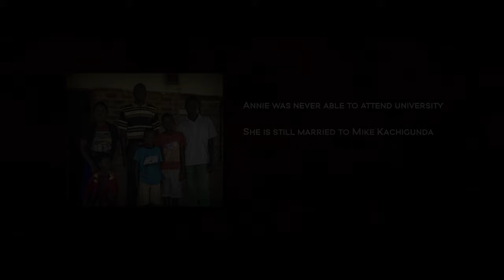The boy saved an entire village from starvation by inventing an ingenious invention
In the African village all the crops dried up and the people had nothing to eat. But a boy from a poor family found a solution.